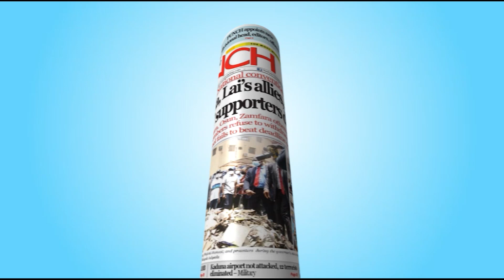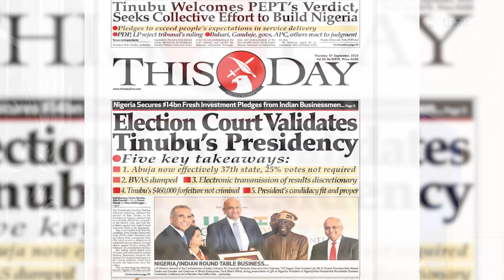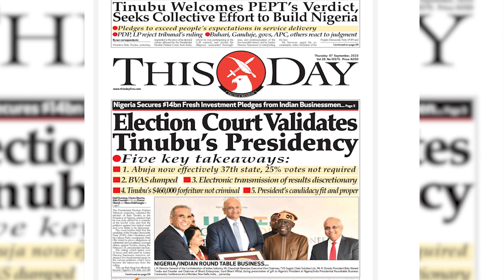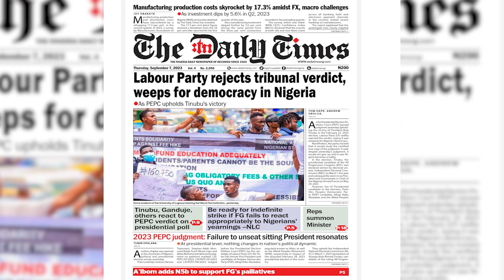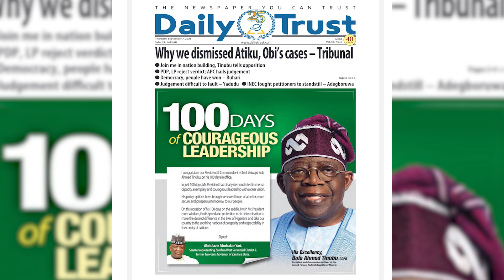Peter Obi Heads To The Supreme Court || Judgment Not Justice